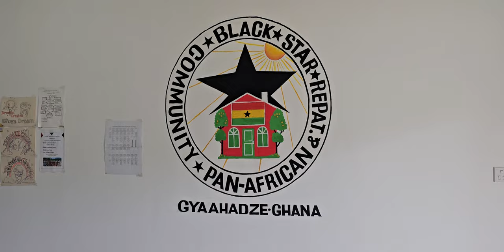Office & House of Black Star Pan-African Community Office - Ghana July 2024 Journey of a Lifetime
At Black Star Pan-African Community Office/House in Gyaahadze the Central Region. Celebrating 18 Years of Africa for the Africans Tours & Investments from 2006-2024. These are highlights from our Ghana July 11 -23, 2024 Repatriation & Investment Tour. This is paradise in the tropics from Accra to Gyaahadze to Cape Coast/Elmina to Kumasi.

Join our next Journey of a Lifetime to Egypt Nov 20 - Dec 2, 2024; South Africa Dec 24, 2024 - Jan 4, 2025; Senegal & The Gambia April 1 - 11, 2025; Ghana May 24 – June 5, 2025; Tanzania Nov 21 – Dec 2, 2025.